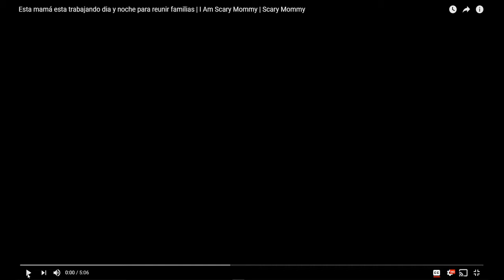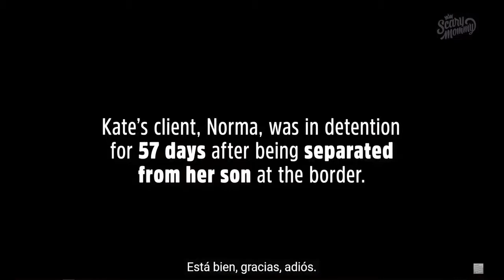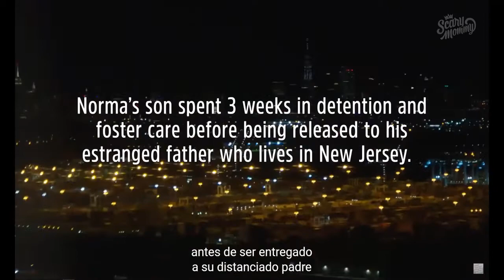I Am Scary Mommy: Reuniting Families | Lincoln-Goldfinch Law Short Film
Lincoln-Goldfinch Law - Abogados De Inmigración